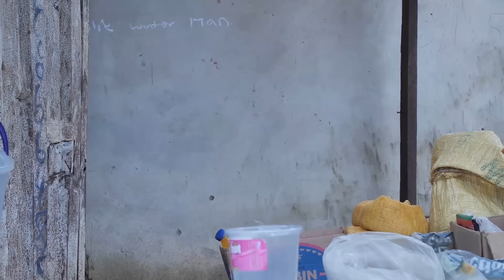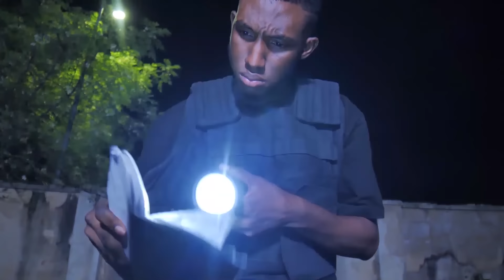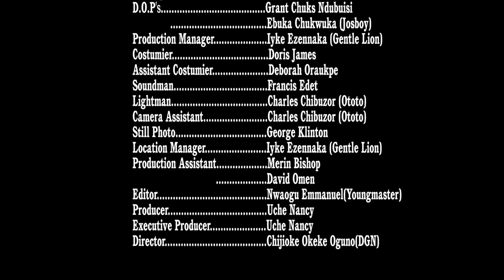RIGHT OR WRONG (Full Movie) Sonia Uche/Toosweet annan Latest 2022 Nigeria Trending Nollywood Movie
THANKS.